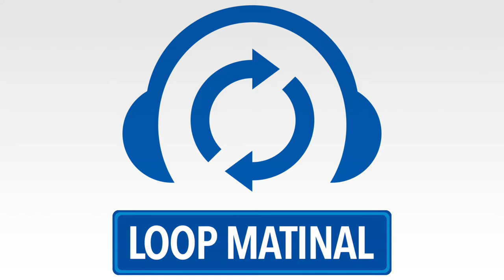Loop Matinal 1294 - Quinta-feira, 10/12/2020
Patrocínios:

Porto Seguro Auto: acesse ou entre em contato via WhatsApp pelo telefone , contrate seguro automotivo e aproveite benefícios de serviços para a sua casa.

Podcast Startup Life: O seu podcast sobre negócios, tecnologia e inovação. Em cada episódio, os anfitriões, Layon Lopes e Cristiane Serra, receberam importantes players do mercado brasileiro para debater ideias, projetos e tudo o que cerca as mais novas soluções do ecossistema de tecnologia e inovação. Acesse

Pessoas assistiram a 100 bilhões de horas de stream de jogos no YouTube em 2020: